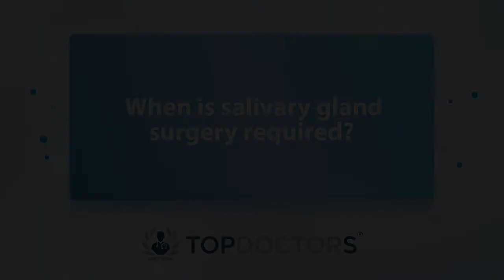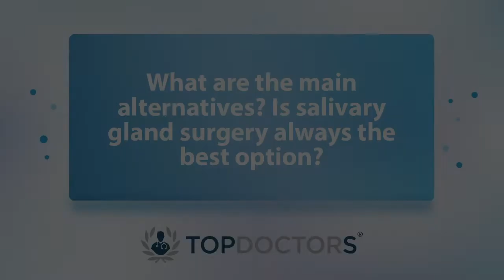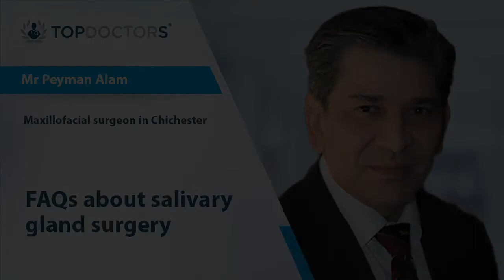FAQs about salivary gland surgery - Online interview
The salivary glands, of which there are three major pairs, play an important role in digestion. They produce saliva, containing enzymes, to aid the breakdown of food. Additionally, they prevent the mouth from drying out and keep teeth healthy. In our latest online interview, highly-regarded consultant oral and maxillofacial surgeon Mr Peyman Alam discusses when surgery may be required to treat the salivary glands. The Chichester-based consultant outlines the risks, the alternative options, and the recovery time associated with the procedure.

00:00 When is salivary gland surgery required?
01:17 How exactly is it performed?
01:57 What are the main associated risks?
04:04 What are the main alternatives? Is salivary gland surgery always the best option?
04:33 What is recovery time like, and will I need to undergo this surgery again?